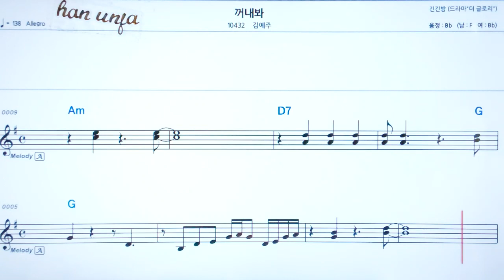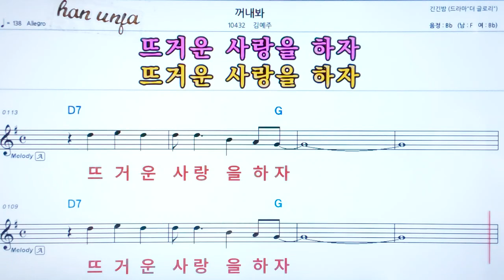💖꺼내봐/김예주 👍코드,악보, 코드 ,Karaoke*카라오케 반주